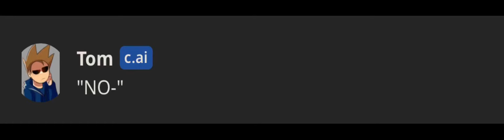Goofy AI shenanigans 👹￼